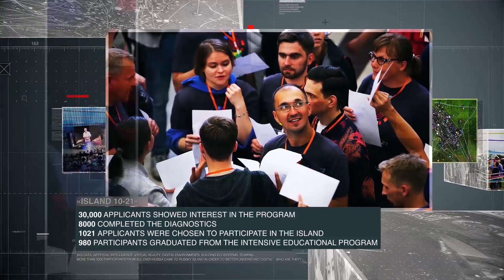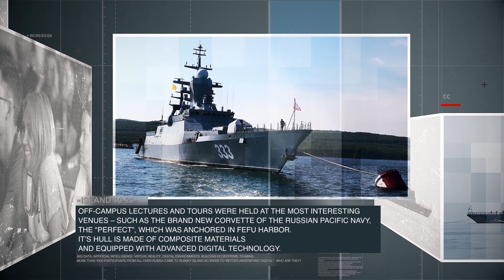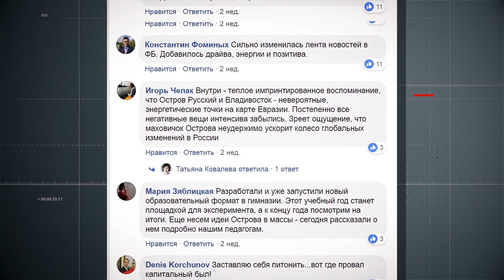What is Island 10-21?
Island 10-21 is the first educational project in Russia aimed at intensive skills development for the digital economy and the National Technology Initiative. The project provides skills development in the field of digital and cross-cutting technologies combined with skills of personal and team performance management.